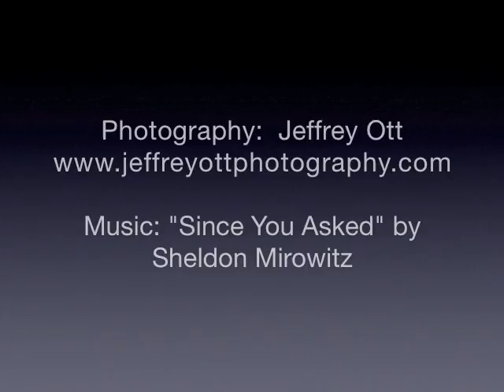Distifeno Family Photo Session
Distifeno Family